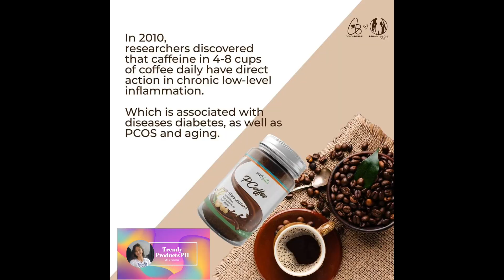The Benefits of PCoffee in our Body! PCoffee for Acidic, Diabetic , PCOS and Heavy weight problems!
Welcome to Trendy Products PH!

Enjoy watching while learning guys about the benefits of PCoffee. 😍

If you like the content of my video please hit Subscribe button and click notification bell, so that everytime na mag aupload ako ng panibagong health and beauty products ay maaupdate kayo❣😍😍

Thank you so much! see you again on my next vlog! 😍